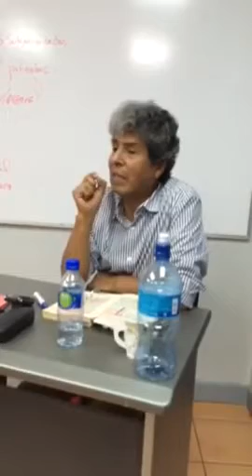Juan José Bautista Segales - Del neolítico al postneolítico: el retorno al campo